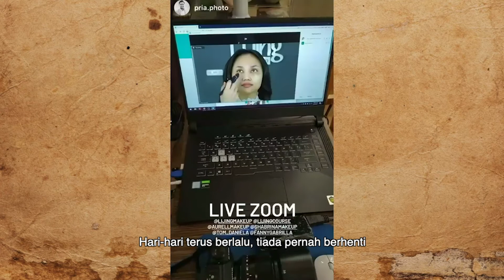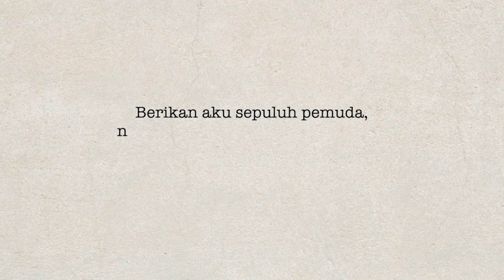Indonesia Jaya (Tribute To Chacken M) song by Lijing, Ilya, Shabrina, Aurell Makeup & Pria Photo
Lagu Indonesia Jaya 🇮🇩

76 th Indonesia Tangguh Indonesia Tumbuh